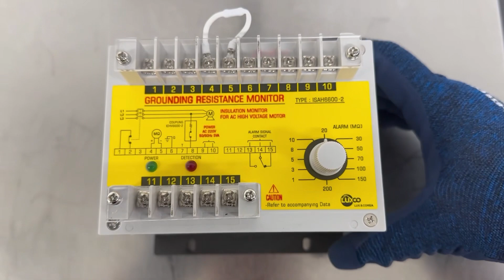LUXCO / High Voltage Insulation Monitoring Module (ISAH-6600-2) / INV-04119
[Transaciton Summary]
① Product (Model Number): High Voltage Insulation Monitoring Module (ISAH-6600-2)
② Manufacturer: LUXCO